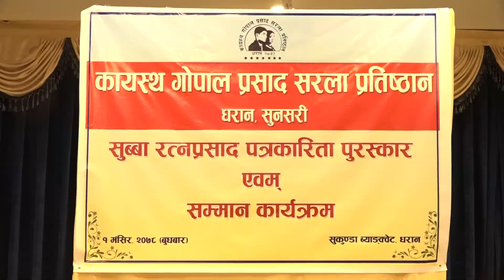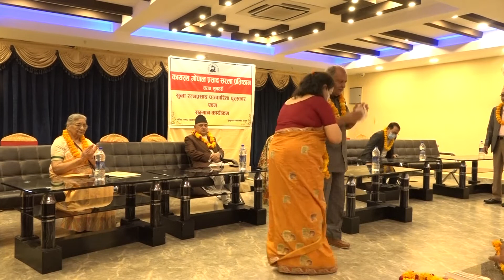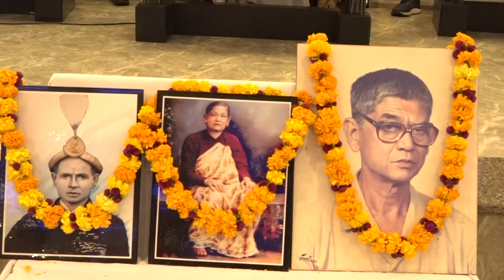KYASTHA GOPAL SUBBA RATNA PATRAKARITA PURASKAR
"Kriti Television". "Kriti TV" is an entertainment and news channel broadcasted from "Dharan" ,Sunsari, Nepal